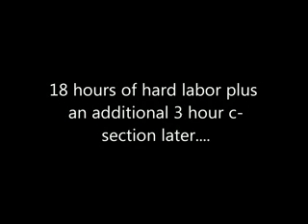Rin And Len: The Birth Of Lin And Ren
Part 3

Let's bring Vocaloid 1-3 to the US legally and at a fair price